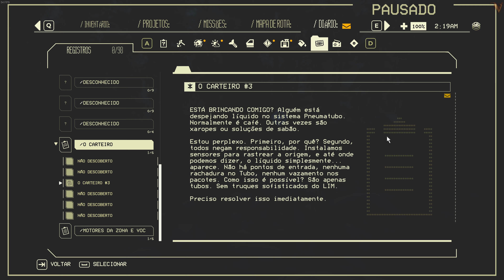Pacific Drive - Detonado - 03 - Para Raio e Lore das anomalias